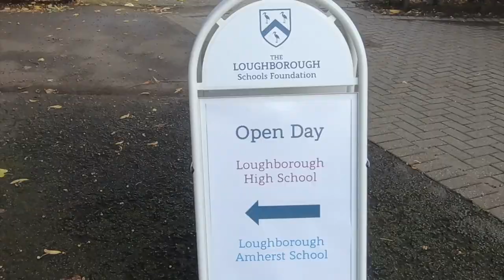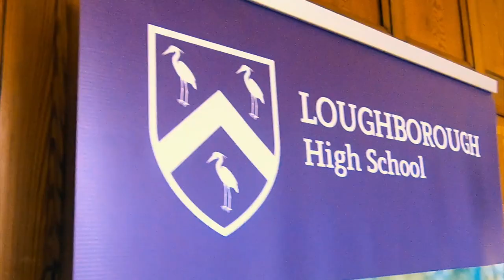Open Day 2019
It was wonderful to welcome so many visitors at the Loughborough Schools Foundation Open Day at the weekend. We hope everyone who joined us had a great day!